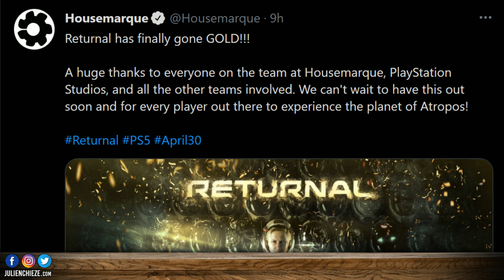Returnal PS5 est passé GOLD 📀